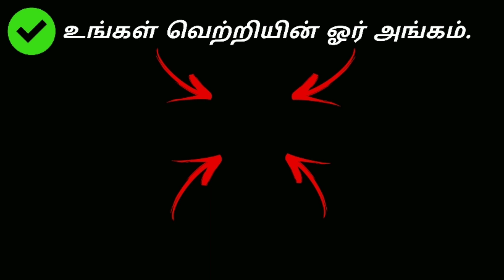Almost Everything - motivational video tamil | motivation tamil MT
Almost everything is a motivational video in tamil created by motivation tamil MT. This inspirational video will make inspiration among all the people. Life is hard when you think it is hard. To overcome the challenges in life you need self motivation and growth mindset. The growth mindset provides you enough power to overcome all the difficulties in your life. The strong men with growth mindset will do almost everything to achieve his dreams. The human psychology describe that thoughts are very powerful. So always make sure your mind is  filled with positive thoughts. Positive makes your life easier.

Motivation tamil MT is a motivational channel created on June 2020. We are posting inspirational, motivational, stimulating videos everyday except Sunday.

motivational story tamil
tamil motivational videos 2020 latest
motivational videos in tamil 2020 tamil
Motivational Videos